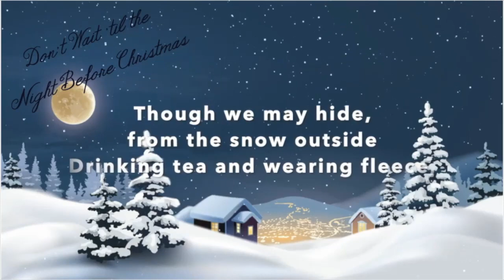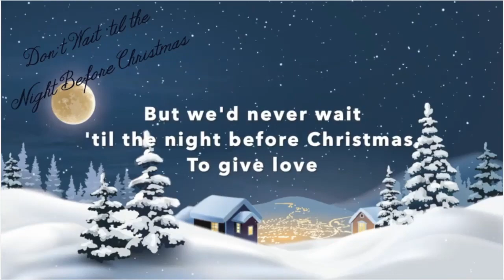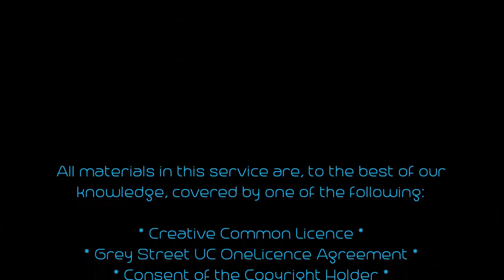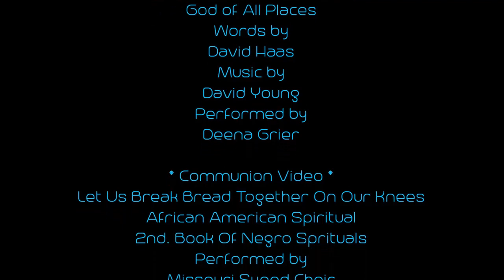G S U C Service 2020 11 29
Sunday worship at Grey Street United Church in Winnipeg MB Canada